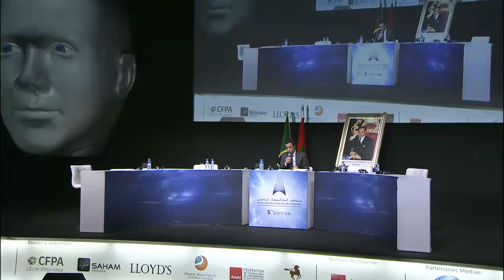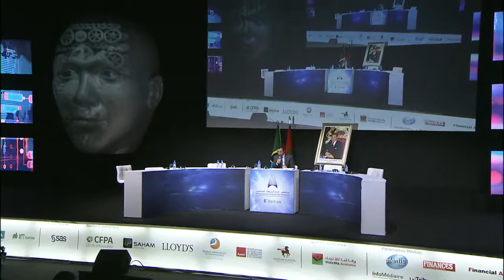Innovation disruptive et la nécessaire convergence entre les métiers de l’Assurance et de la Banque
Innovation disruptive et la nécessaire convergence entre les métiers de l’Assurance et de la Banque - Captured Live on Ustream